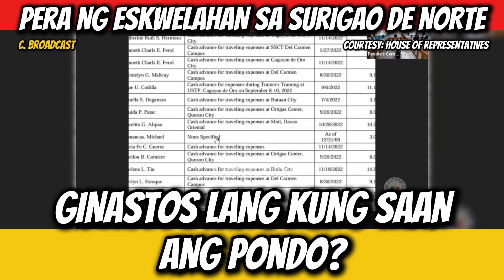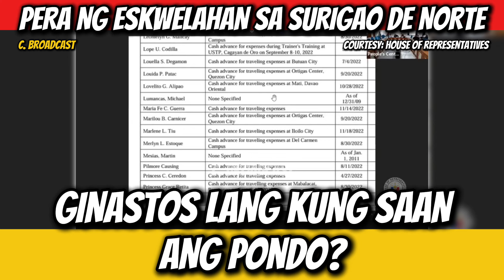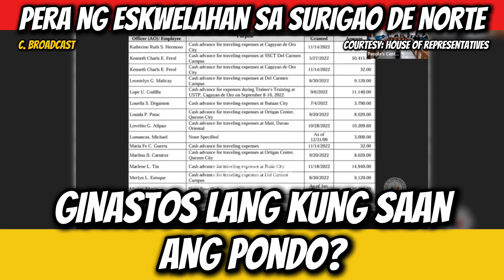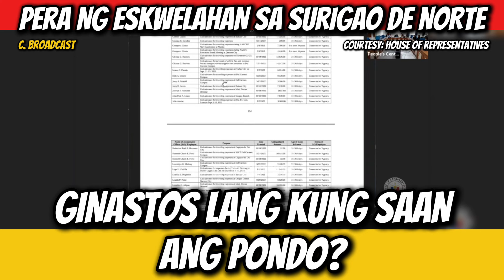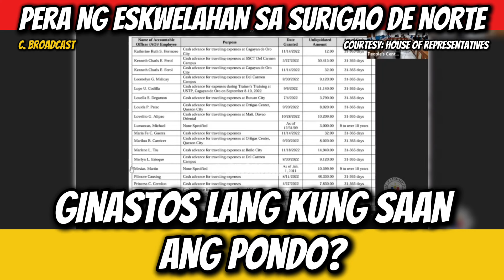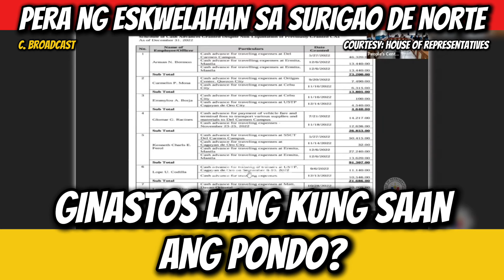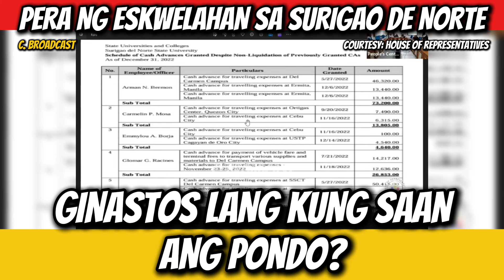PERA NG SURIGAO DEL NORTE STATE UNIVERSITY GINASTOS KUNG SAAN LANG?!